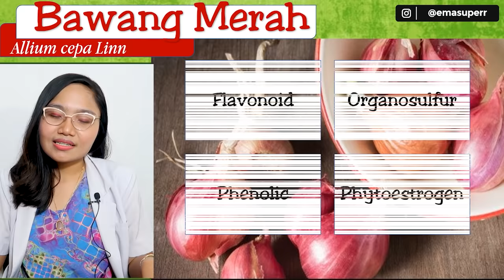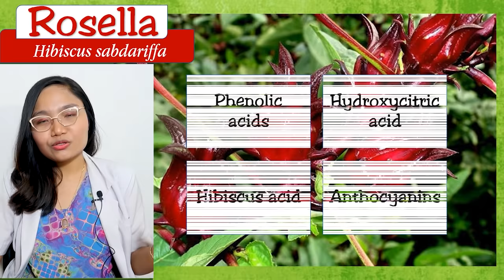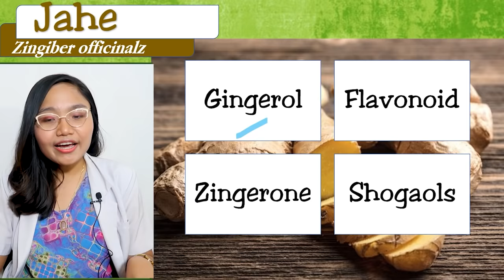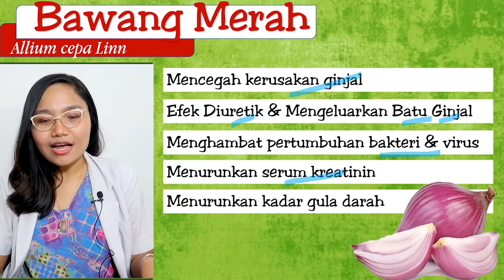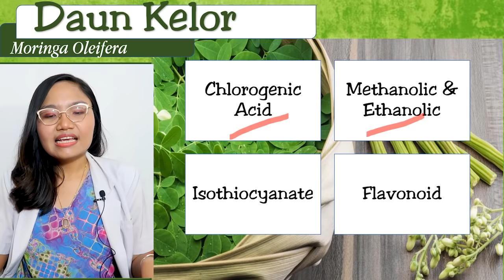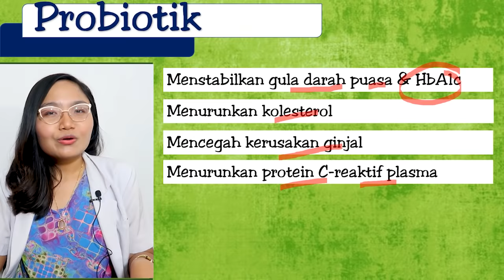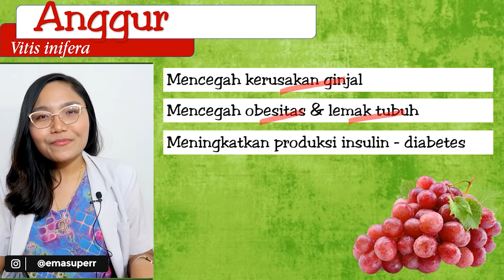7 MAKANAN SEHAT UNTUK GINJAL | TERBUKTI MEMPERBAIKI FUNGSI GINJAL ! dr. Emasuperr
Kali ini aku ingin menjelaskan tentang MAKANAN SEHAT UNTUK GINJAL | TERBUKTI MEMPERBAIKI FUNGSI GINJAL
00:00 Intro
00:26 disclaimer
01:17 rosella
01:59 teh hijau
02:32 jahe
03:20 bawang merah
04:00 daun kelor
04:40 daun pegagan
05:32 probiotik
06:01 buah anggur

For Bussines or Endorsment :
Thankyou :)